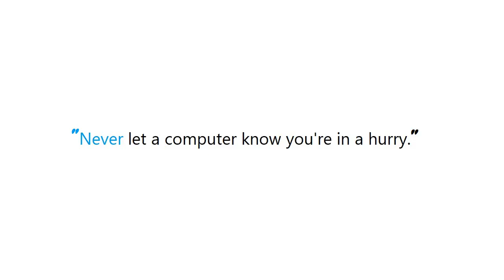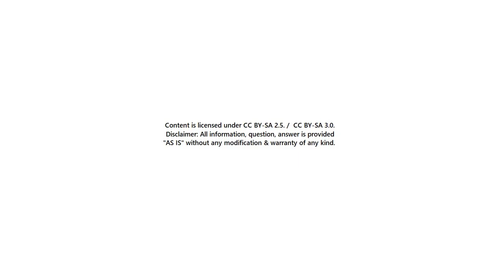PYTHON : How do I loop through a list by twos?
PYTHON:HowdoIloopthroughalistbytwos? PYTHON #: How do I loop through a list by twos? #

Guide : [ PYTHON : How do I loop through a list by twos?  ]